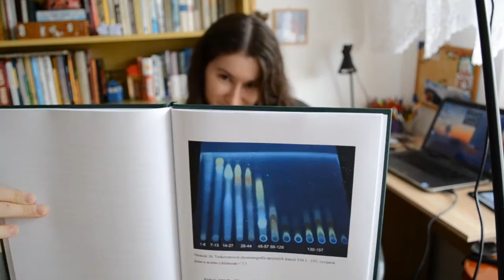Cake To Bake - Eurovision song cover | Lorelai feat.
As a bunch of sills we are, me and my friends from freddegredde chatroom made a cover of one of the best songs that ever came out of Eurovision song contest. Mixed and mastered by Elena Íviel Williams drums and bass by Hampus Liedman

We have a lot of fun in the chatroom :D The first chatsong Epic Tale of an Archer and a Goat was quite a success and we had a really good time doing it. And I've been thinking about doing this song for a long time, so I made it into a chat project. Massive thanks to everyone who participated: elenaiwilliams, greger_jens, Bubbles, William and MariLu. I love you all to bits!

I added a stanza about my own experiences. For those who'd like to know: I traveled to foreign countries, climbed mountains, finished university of pharmacy where I discovered an unknown substance, and I'm starting to get published on other people's albums. I indeed hardly believe my luck and happiness.

Also featuring rhubarb cake made with my mom's recipe. It was delicious.